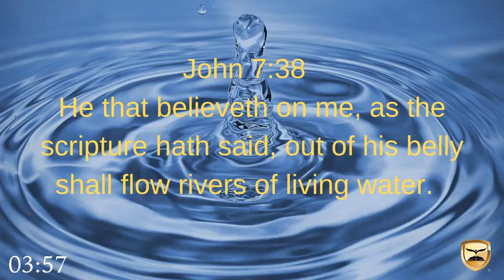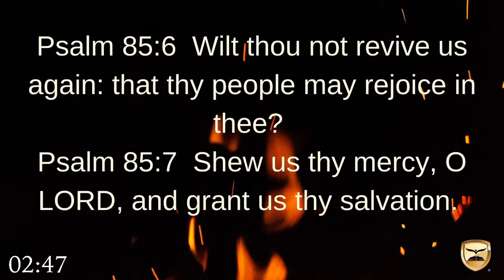Sunday PM Service - "It's Faith, Not Feelings" - 12/13/20